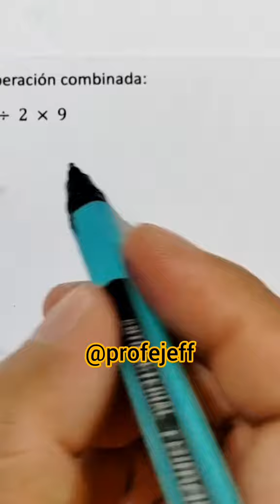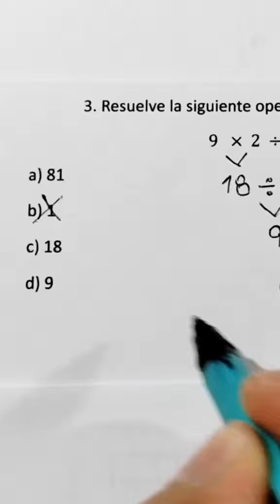Operaciones Matemáticas - Profe Jeff